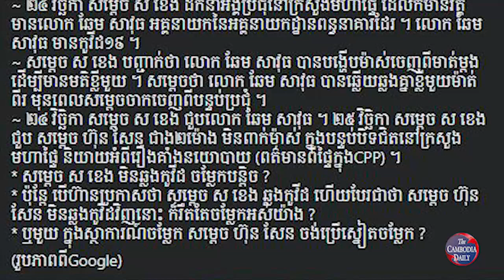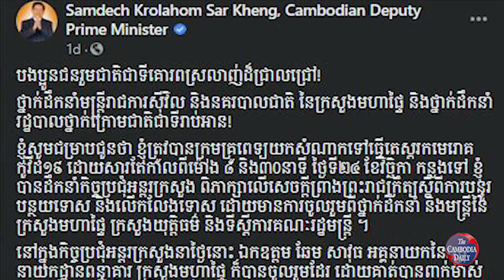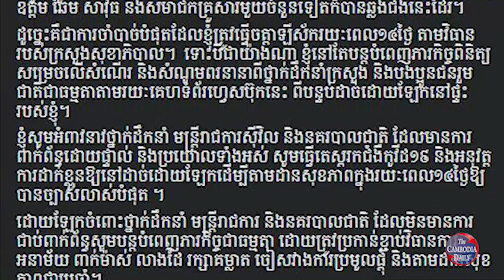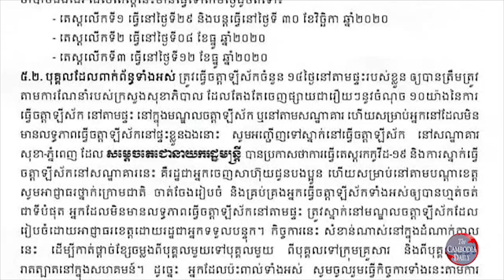អ្នកឃ្លាំមើលសង្ស័យលោក ហ៊ុន សែន និងលោក ស ខេង ឆ្លងជម្ងឺកូវីដ១៩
អ្នកឃ្លាំមើលសង្ស័យថា លោក ហ៊ុន សែន អាចឆ្លងវីរុសកូវីដ១៩ ពីលោក ស ខេង ក្នុងកិច្ចប្រជុំថ្ងៃទី២៥ ខែវិច្ឆិកា ក្នុងបន្ទប់បិទជិតមួយនៅ ក្រសួងមហាផ្ទៃ ស្តីពីការជាប់គាំងនយោបាយរបស់គណបក្សកាន់អំណាច។